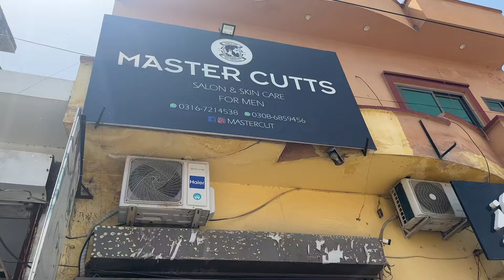Mehndi ka funncation start ho gaya in 2024 | Nadir vlog